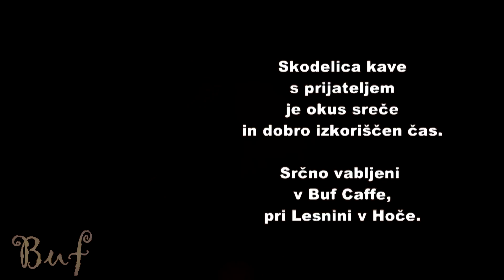Buf Caffe Hoče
Hoče pri Lesnini.